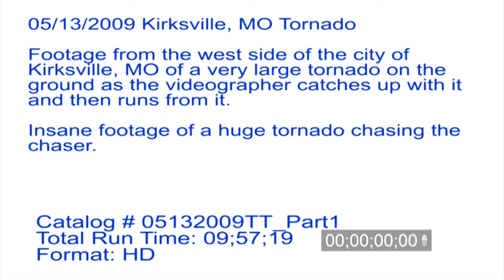5/13/2009 Kirksville, MO Tornado Part 1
Footage from the west side of the city of  Kirksville, MO of a very large tornado on the ground as the videographer catches up with it and then runs from it.

Insane footage of a huge tornado chasing the chaser.

Catalog # 05132009TT_Part1
Total Run Time: 09;57;19
Format: HD